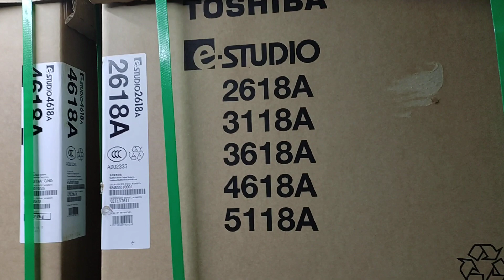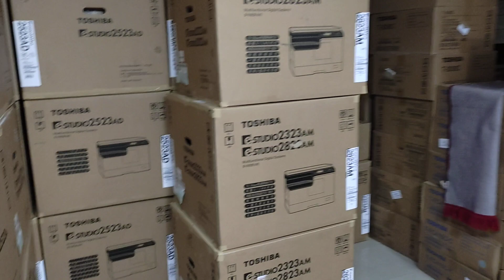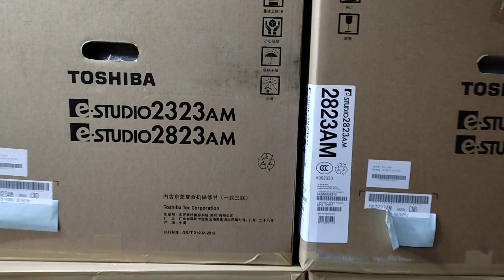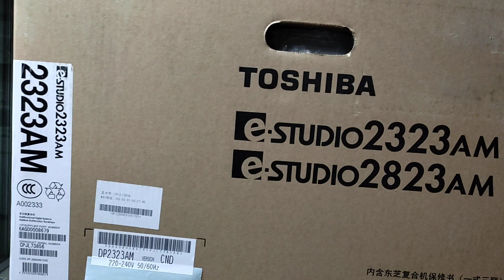photocopiers suppliers in Bangladesh new universal office wholesale price in Bangladesh 01757550875